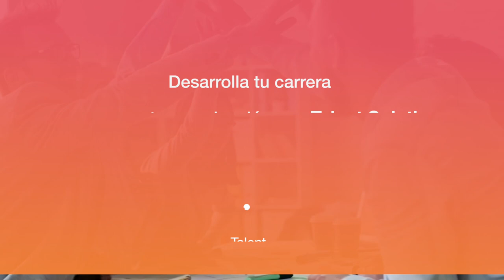Desarrolla tu carrera profesional en Talent Solutions by ManpowerGroup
Desarrolla tu carrera profesional a una velocidad nunca antes conocida.

Somos el movimiento que pone a tu alcance formación en las compañías líderes del mercado.

Únete a Talent Solutions y desarrolla una carrera profesional de éxito.